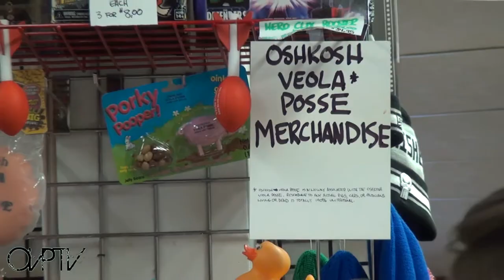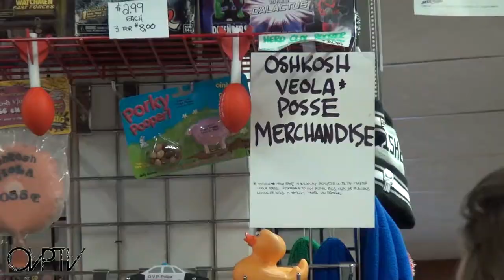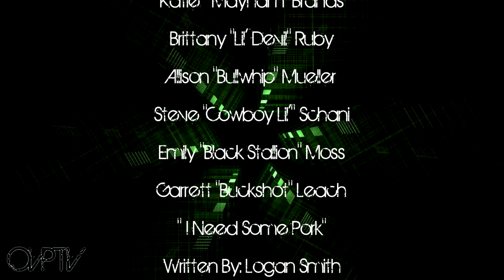Oshkosh Viola Posse Reality TV Episode 6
The very sixth episode of The Oshkosh Viola Posse Reality TV Series